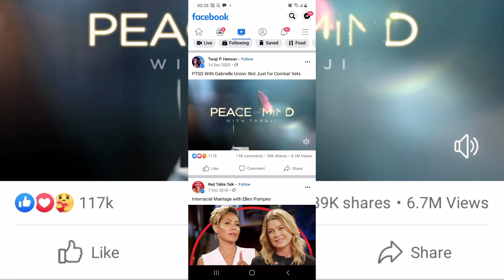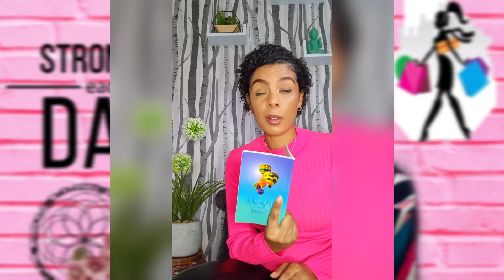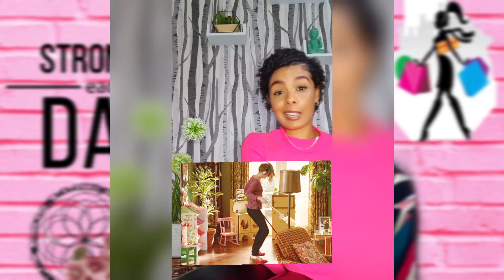Taraji P. Henson Gave me my life back❤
V.I.T &  Fashion/stylen with peaches_petite my first YouTube video😃😃😃